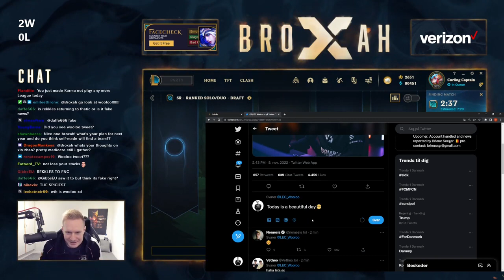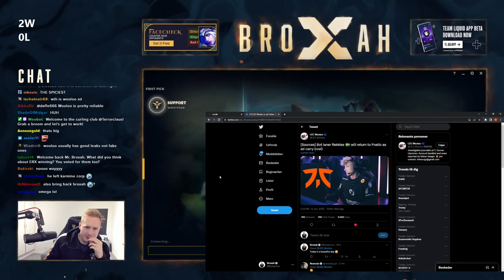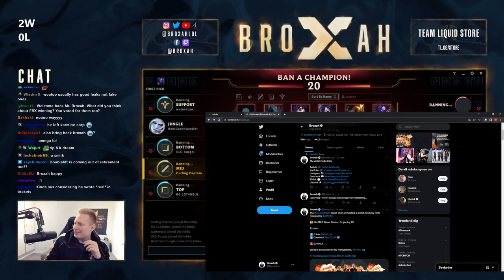BROXAH REACTS TO REKKLES REJOINING FNATIC